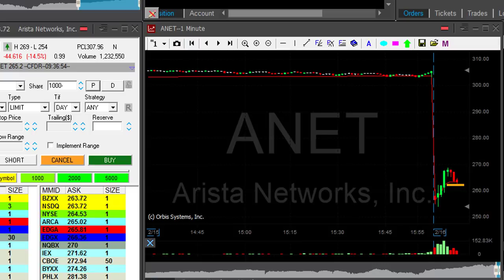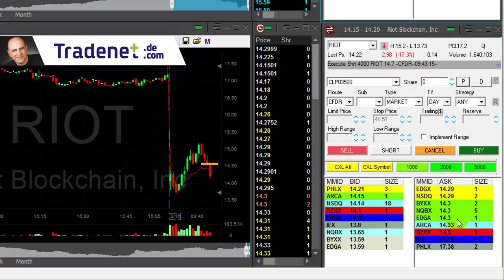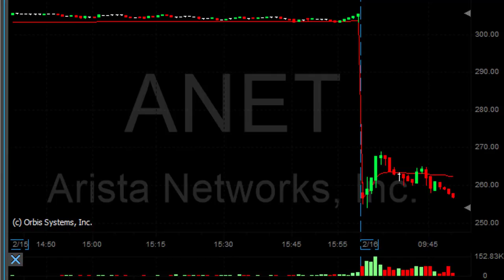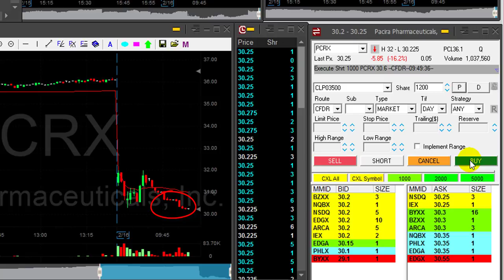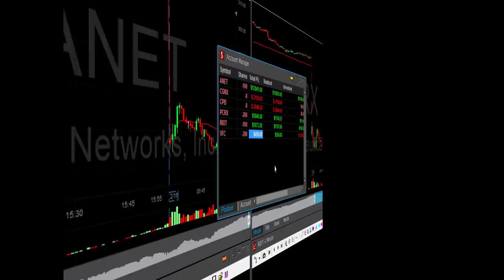How to Make $11,200 Day Trading in 30 Minutes!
Live Day Trading Stocks -How to Make $11,200 Day Trading in 30 Minutes! Meir Barak day trading live on February 16th. 2018.